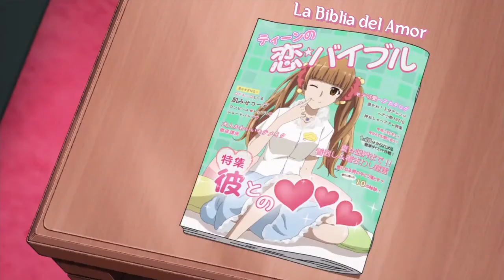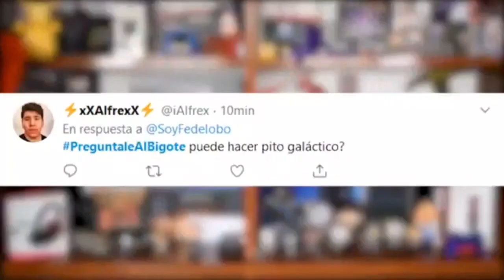¿Cuando Dise Tener Experiencia En Eso?